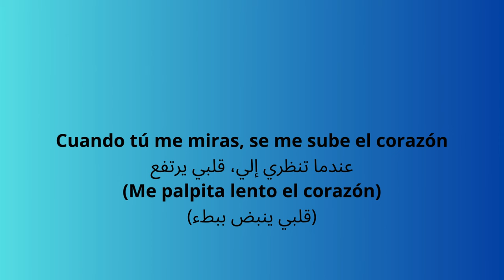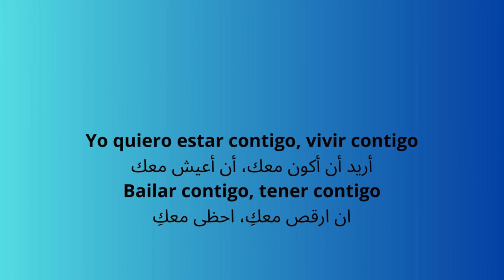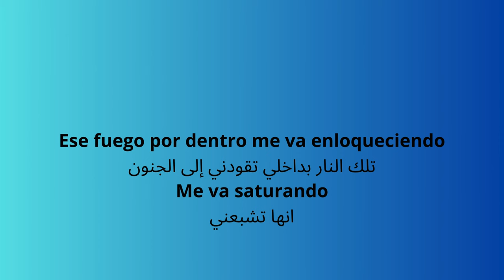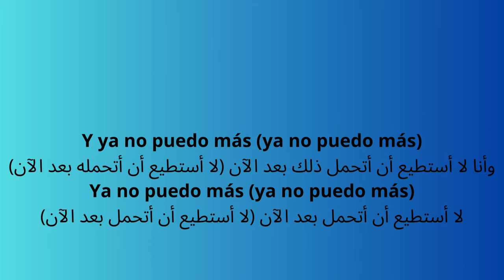Bailando (مترجمة)-Enrique Iglesias ft. Descemer Bueno, Gente De Zona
video original
No infringement of any rights to the song is intended.
To the record label and/or the artist.
Non-monetized video.